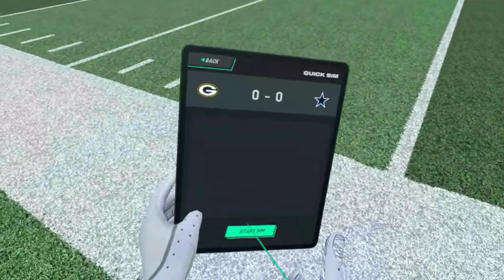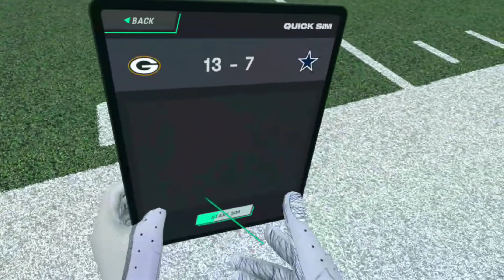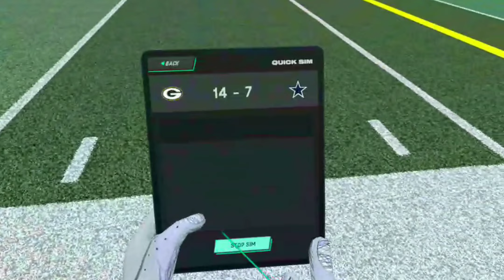I just gridded in nfl pro era